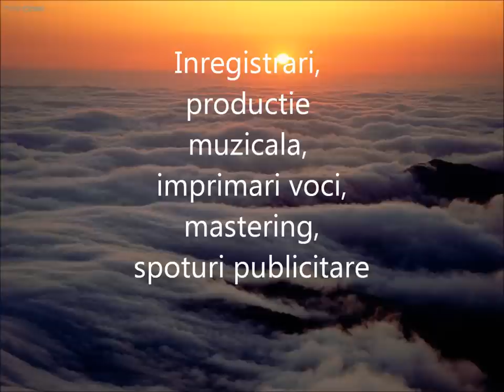Quantiz Studio - inregistrari si productie muzicala (Oradea) , by Cristi Puia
Quantiz Studio Official Facebook Page

QUANTIZ STUDIO -- Studio de inregistrari (C.U.I  25608373, factura fiscala) -- compozitii originale, remake, remixuri, imprimari voci, masterizare si restaurare sunet, spoturi publicitare, mixaj digital. Se pune la dispozitie o librarie de sunet foarte vasta, adecvata pentru orice gen muzical.
Lucrarile se desfasoara si online, in toata tara. (NU LUCRAM LA NEGRU!)

Pentru lista de preturi si alte detalii , INTREABA!